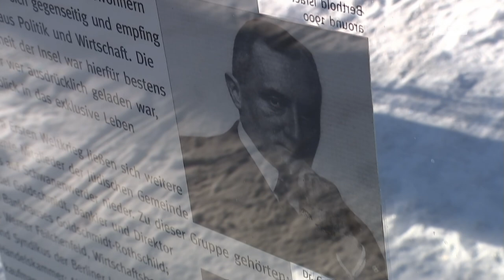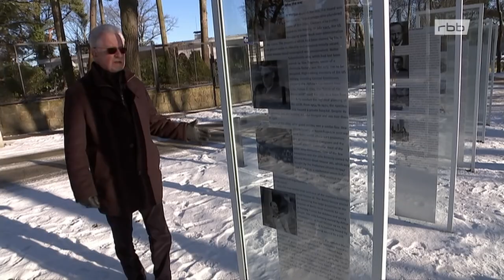Winter am Wannsee | Die rbb Reporter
Im Sommer kommen die Touristen in Scharen, aber auch im Winter lohnt sich ein Besuch an Wannsee und Havel, auch wenn nun alles etwas beschaulicher zugeht. Gerade die Stille der winterlichen Landschaft verleiht der Gegend jetzt ihren ganz besonderen Reiz.

Eine Reportage über die wunderschöne winterliche Landschaft von Wannsee und Havel, Schwanenwerder und Pfaueninsel und die Menschen, die hier leben und arbeiten.

Erstausstrahlung am 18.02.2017 / rbb (Film von Ulrike Licht und Svenja Weber)